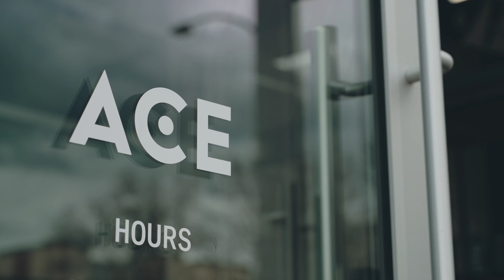Getting A Machine To Learn: 20 Years of AI Excellence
We've come a long way in the past 20 years. Discover how the Amii grew from an idea among researchers at the University of Alberta into the world-leading centre for AI research it is today. Founding researcher  One of Amii's founding researchers, Randy Goebel, and COO Kirk Rockwell take a look back at those early days, the fight to keep the idea alive and the future of AI research.

Get a chance to have a coffee on us and meet the founding minds behind what would become Amii: come join our Coffee Catch-up with Randy Goebel, Russ Greiner, Rob Holte and Jonathan Schaeffer. Details for that, and other great AI Week events, can be found at aiweek.ca